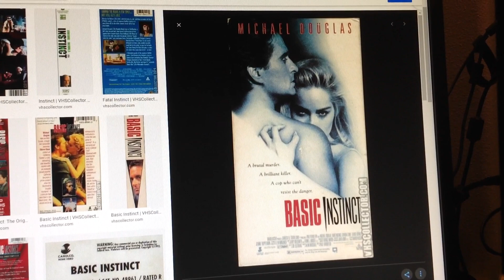Do You Have This VHS? #156